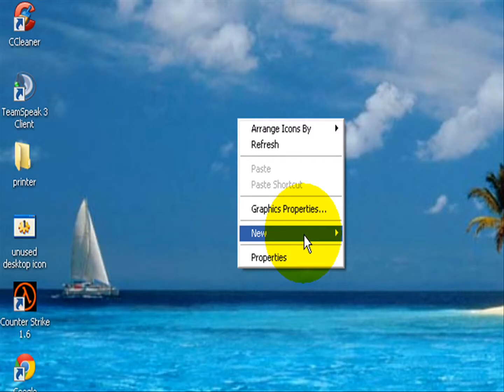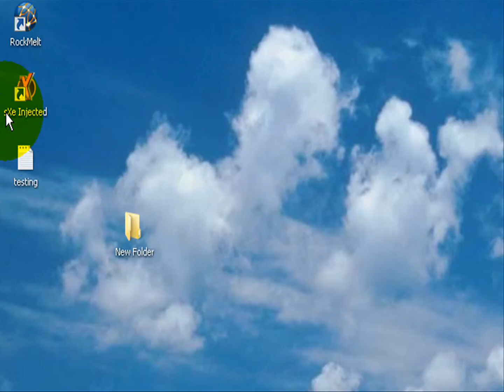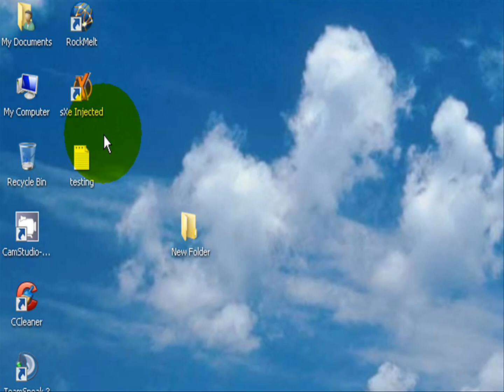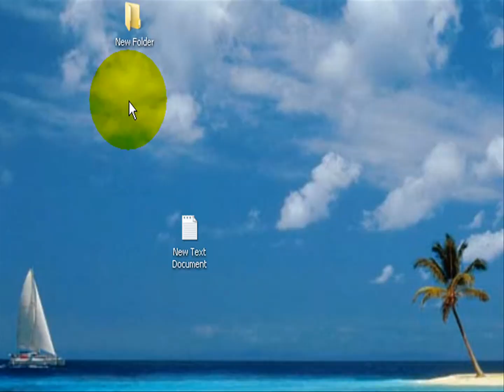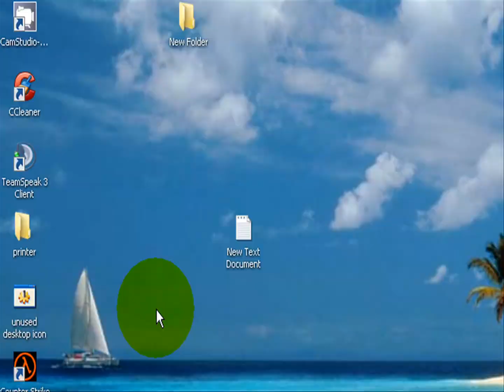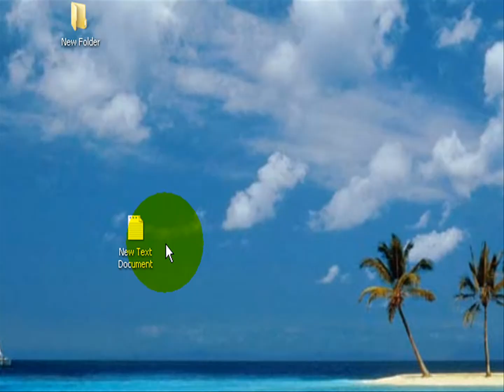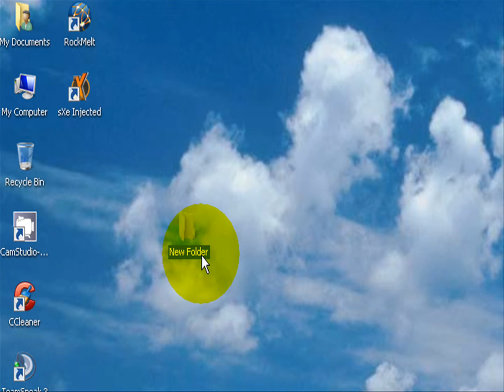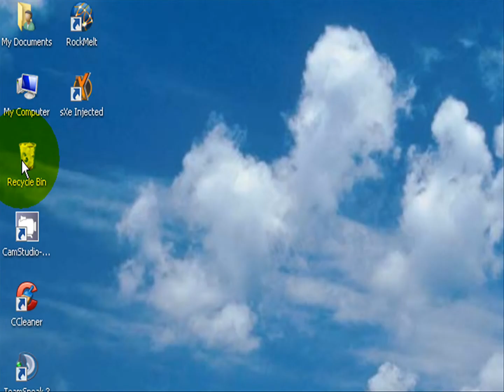DELETE FILE OR ANYTHING IN COMPUTER PERMANENTLY